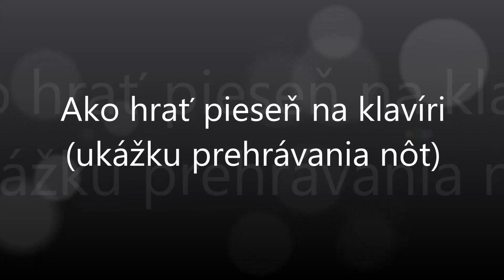Zakukala kukulienka v bučine na kraji | Notissimo.sk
Ako hrať Zakukala kukulienka v bučine na kraji - ukážka prehrávania nôt na portáli Notissimo.sk.